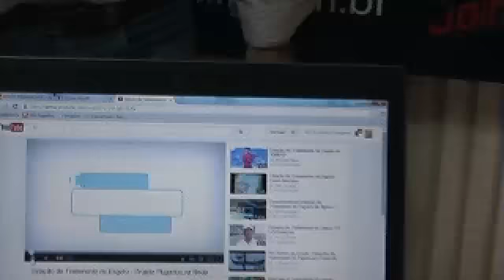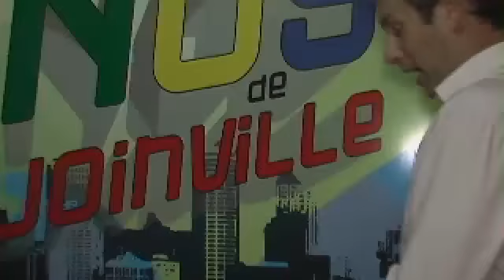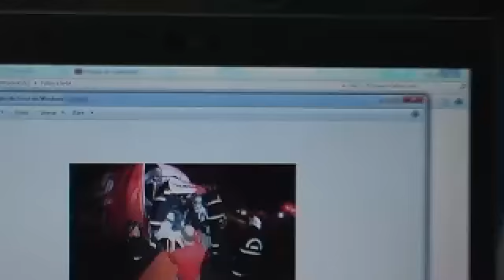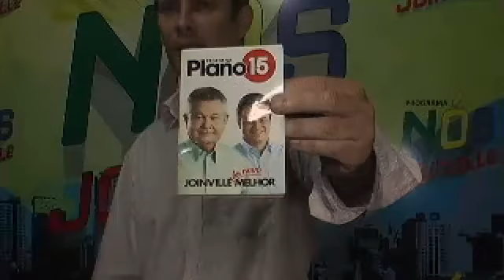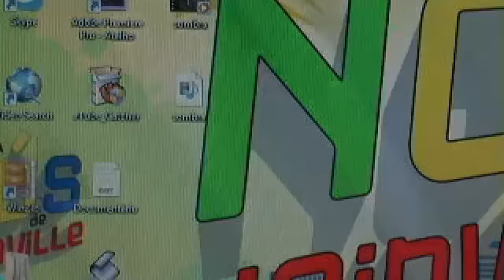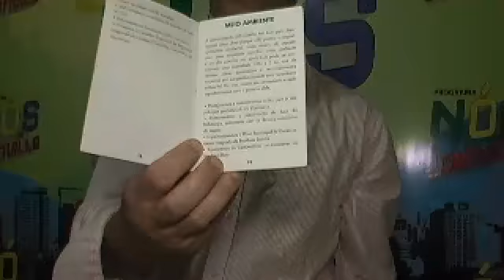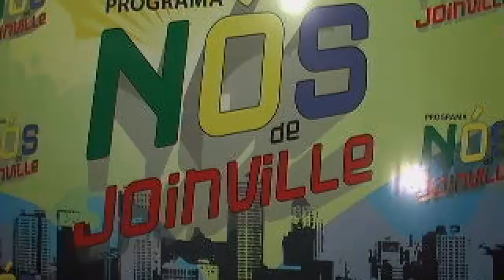30.04 Comunidade - Servidores do H M S.José suspendem paralisação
30.04 Comunidade - Servidores da área administrativa  do Hospital  S.José suspendem paralisação - Cerca de 120 servidores administrativos do hospital cruzariam os braços por uma hora. O protesto reivindicaria a mesma carga horária dos outros servidores.

Atualmente, os técnicos do hospital trabalham sete horas diárias, enquanto a jornada da Prefeitura é de seis horas diárias.